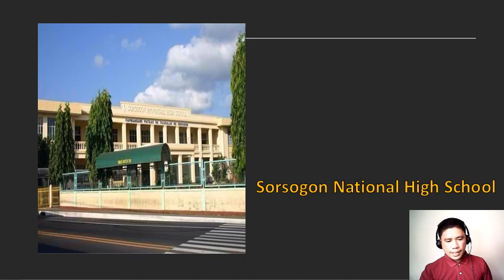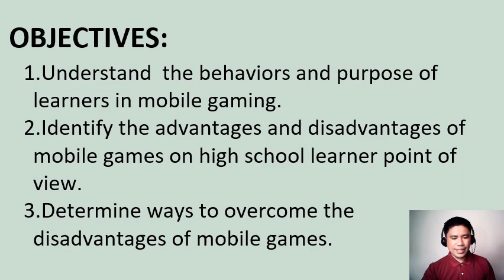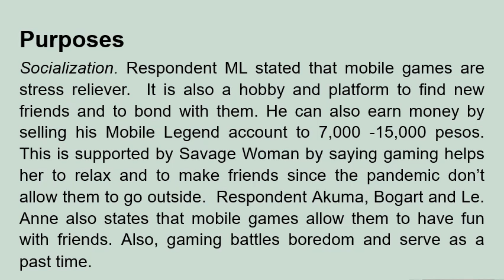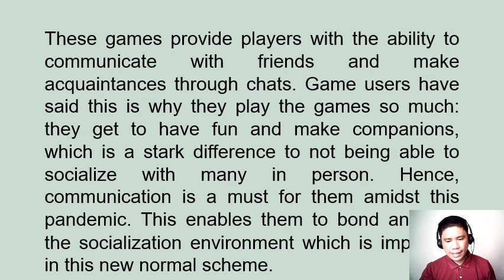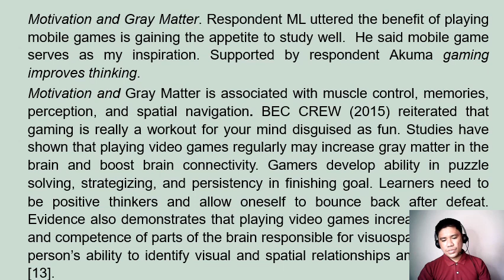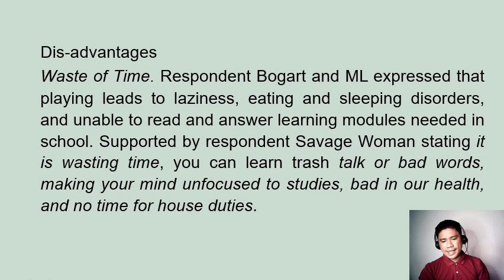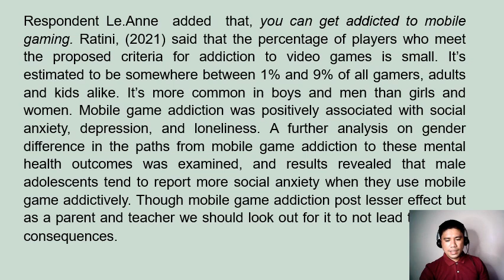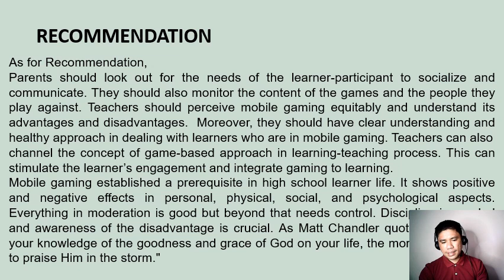Pros and Cons of Mobile Games from a High School Learners' Point of View by Richard Delgado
Research Paper